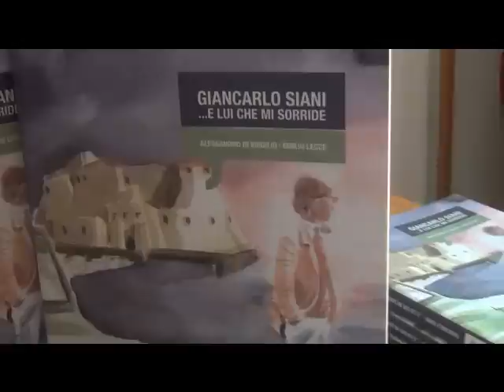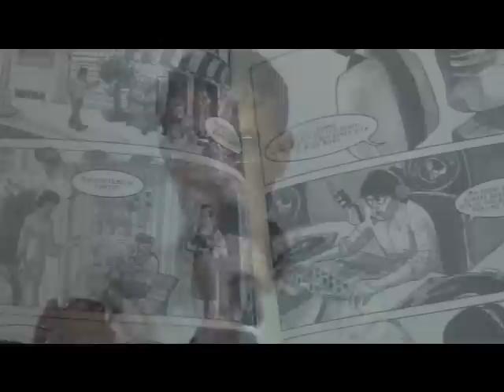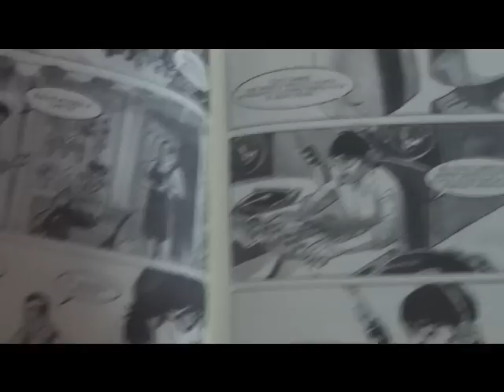" ..e lui che mi sorride " a Giancarlo Siani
Si è tenuta la presentazione del fumetto dedicato a Giancarlo Siani preso la sede del presidio Libera dedicato a Mena Morlando di  Giugliano  ,  Insieme agli autori del fumetto "Giancarlo Siani (..e lui che mi sorride), vincitori del Premio Siani 2011: Alessandro Di Virgilio ed Emilio Lecce; al Procuratore della Repubblica di Campobasso (già pubblico... ministero nel caso Siani), Armando D'Alterio; al Segretario generale della Pol.i.s., Enrico Tedesco e uno dei  rappresentati del presidio di libera Alessandro Bevilacqua. Colpisce la voce commossa dell' autore del libro nel ricordare gli annedoti che Paolo Siani gli ha raccontato di Giancarlo , piccole quotidianeita' che continuano a brillare negli occhi del ricordo di una simbiosi tra due fratelli che continuana a restare in vita.